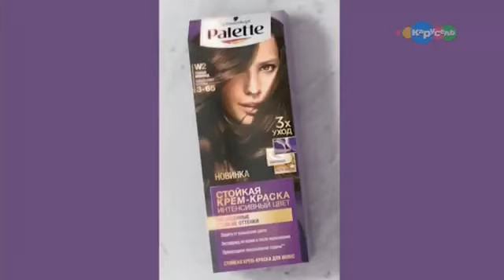Жёлтая заставка рекламный блок и спонсор показа канала Карусель зима январь (22.01.2019)